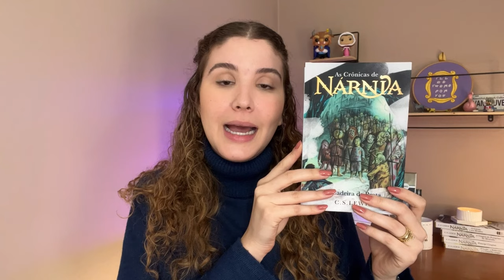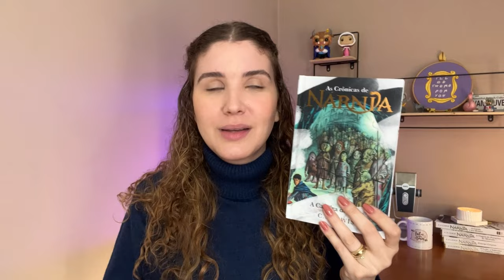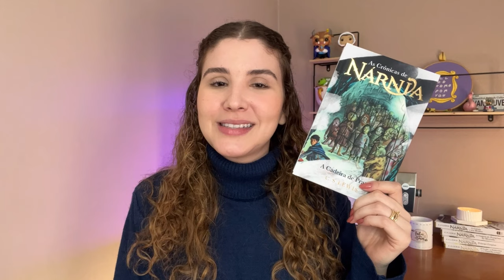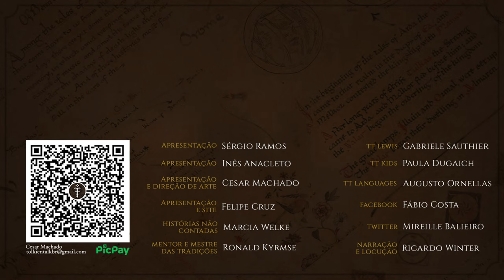Resenha "Nárnia: A Cadeira de Prata" (C.S. Lewis) | TT Lewis 27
Em uma missão para encontrar o herdeiro real do Rei Caspian, Eustáquio, Giu e um Mexebrejo simpático embarcam em uma jornada por Nárnia. Com lições morais cativantes e uma aventura conhecendo novas terras, C.S. Lewis nos envolve em mais uma crônica de Nárnia. Descubra mais sobre A Cadeira de Prata nessa resenha preparada pela Gábi do @Faleicomamor .

APRESENTAÇÃO
Gabriele Sauthier

CONFIRA TAMBÉM!

Resenha de NÁRNIA da WMF Martins Fontes

MÍDIAS SOCIAIS

TRILHA SONORA